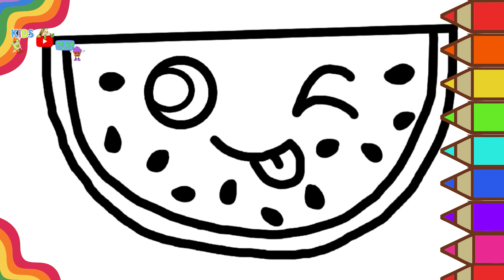Paint And Draw Cute WaterMelon 🍉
teachers,students,cute drawings,how to draw,step by step easy,follow along drawing lesson,tutorial,coloring,art for beginners,cartoon drawings,things to draw when bored,what to do when bored,chibi art,kawaii art,slice watermelon,cute watermelon,pun art,Draw Cute WaterMelon